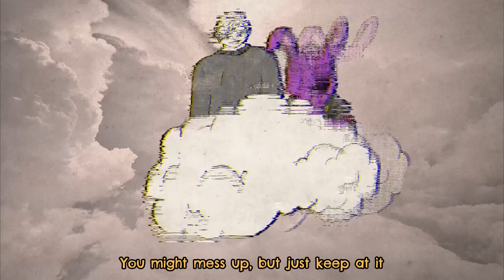Wash Your Hands to This!: Self-Compassion (Gr. 2 - 8)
A 20-second video clip from your friends at Flocabulary to sing along to while you wash your hands.